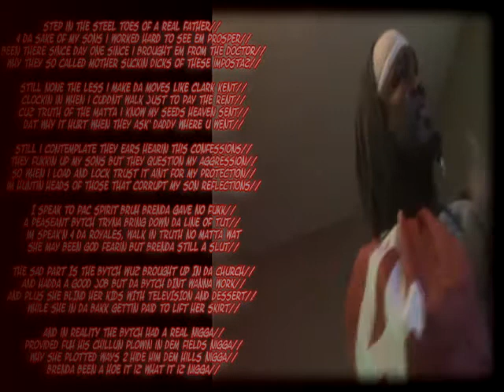Father's DaY Cypha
Droppin this one a week later becuz i didnt wanna kill the spirit of the celebration but i originally wrote this on Fathers day. salute to the real ones out there that do right by they off spring but they just stuck wit a stupid ass baby mammy.  Trust me its some women out there thats poor excuses for a mother as well,